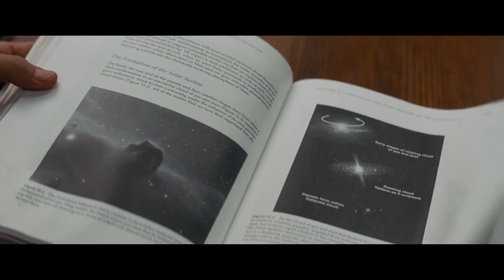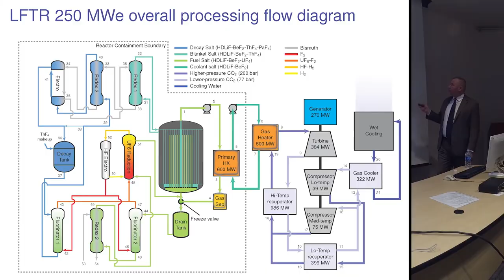5h13m21s09f 11% Unusre NASA Landed on Moon - Nuclear Education Amidst Misinformation - TR2016a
Let's say you'd like to land a man on Mars. 6% of Americans think the Moon landings were faked, and another 5% aren't sure. If you wanted to sway those 11% how would you go about doing it?

By arguing over shadows in photos of Apollo 11?
Or whether a nylon flag was flapping in a breeze?

Stanley Kubrick was involved faking the Apollo Moon landings. "2001: A Space Odyssey" was a research project for the Apollo footage that was shot.

This is the biggest medical conspiracy and cover-up in the history of medicine, George!

It would be more productive to talk about the existence of ice on Mars. How that ice can be split apart into Oxygen and Hydrogen, and combined with Carbon from the atmosphere, to make rocket fuel.

Avoid debating the contentious past which implies an error in judgement. Instead, focus on shared goals, and technological solutions not yet dismissed. Where does advanced nuclear ultimately take us? Is it more appealing than drill-baby-drill? And wind-baby-wind?

President Kennedy didn't challenge the nation to launch humans into orbit around the Moon for a flyby. The challenge was, specifically, to land on the moon. That was the difference between Apollo 8 and Apollo 11.